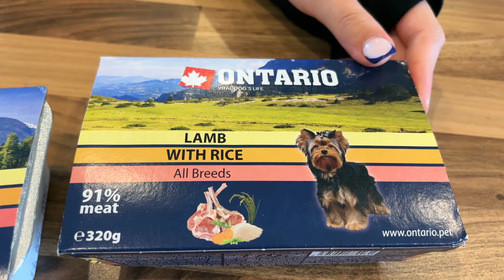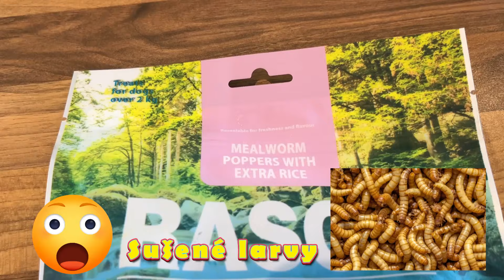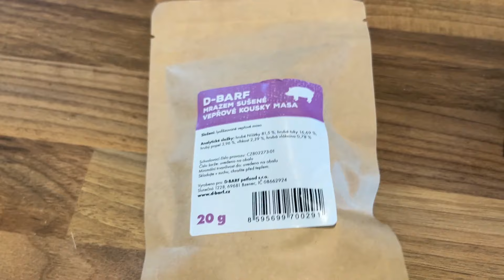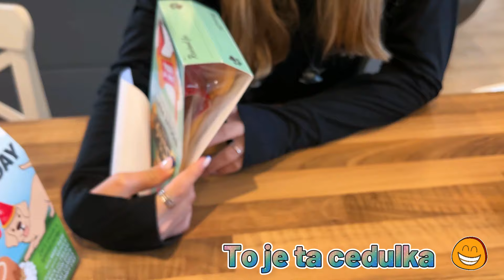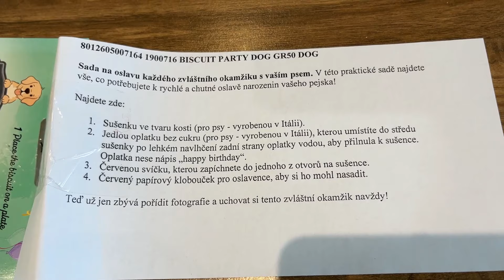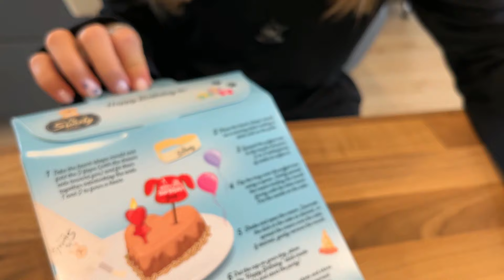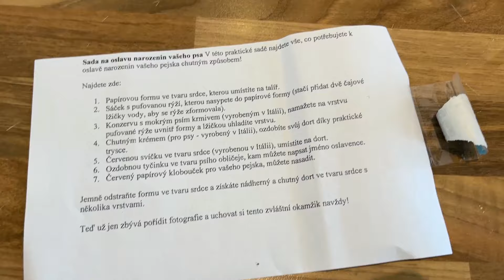ZuzuTV FAMILY VLOG - JISKRA MÁ 2. NAROZENNY 🥳 🎂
Jiskra 💫oslavila včera 2. narozeniny 🥳 A Zuzanka jí "upekla" dort. 🎂 Samozřejmě byl psí. 🐶🙂
A protože přišel zářijový Mystery Box 📦 od Super zoo 💛🤎, dostala Jiskra dárečků víc.
Uvidíte v dnešním videu 🐾 na ZuzuTV.